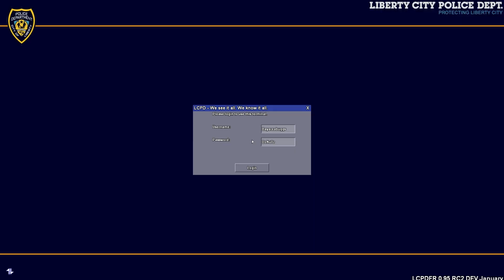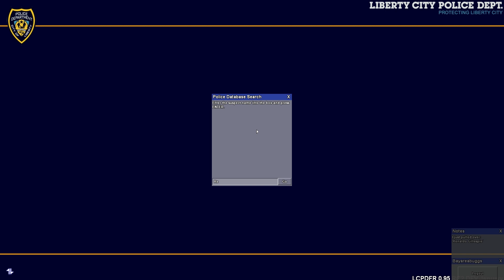GTA IV LCPDFR MP with Avs, Mike, & Jeff! 12/08/12